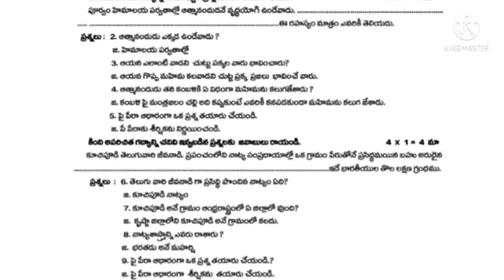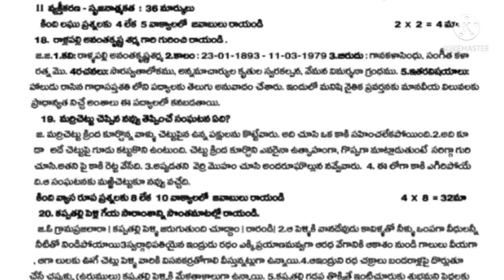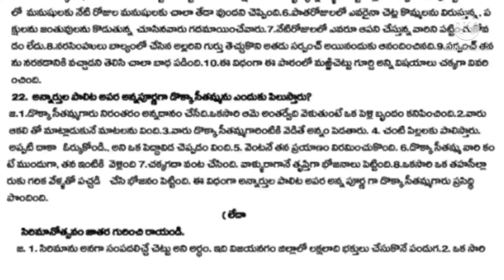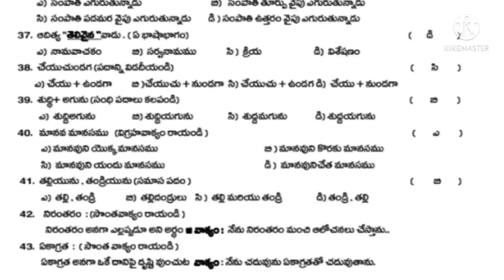Ap Summative Assessment 2 answer key for Telugu 7 th class| AP SA 2 2022 7th Telugu key